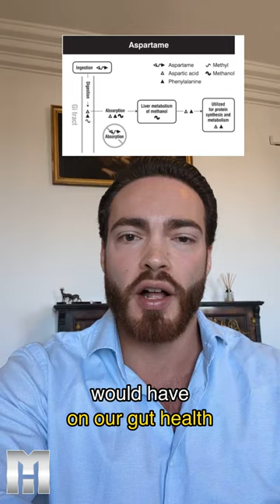Are artificial sweeteners bad for your gut bacteria?